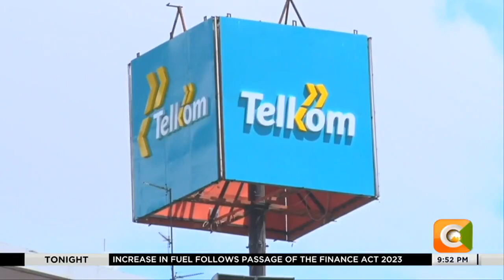Telkom customers experience network outages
Telkom Kenya says that they are working to restore normal operations within the network following an outage that has affected its customers nation wide.  In a statement, Telkom Kenya CEO Mugo Kibati says Telkom is actively engaging all stakeholders to restore the impacted services as soon as possible.